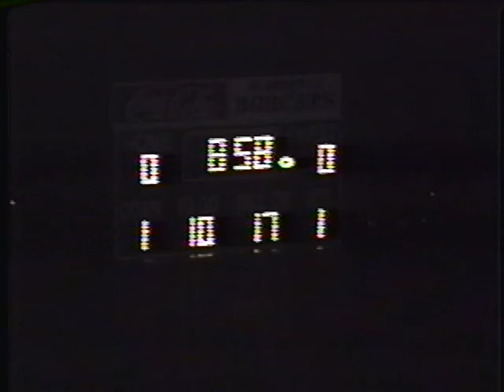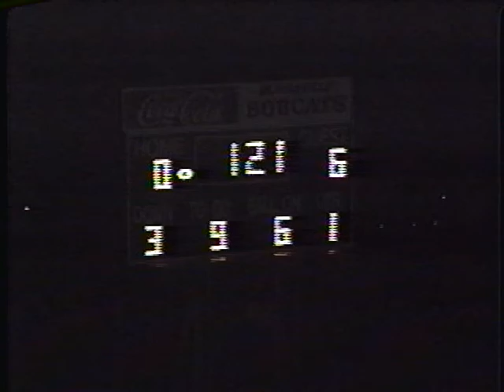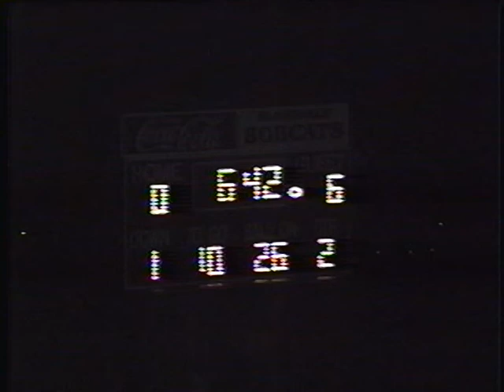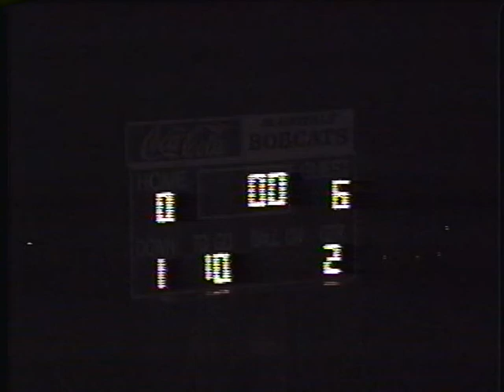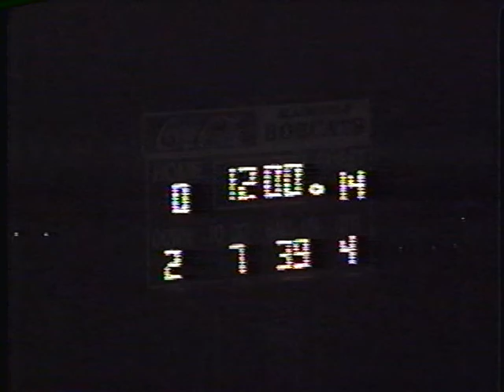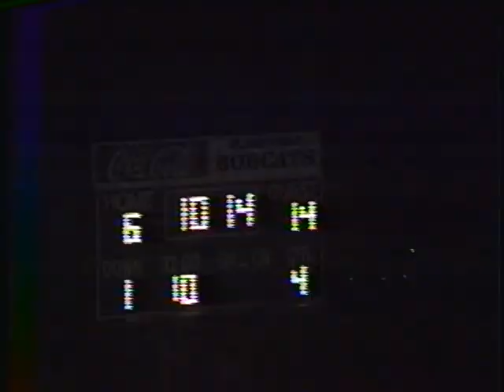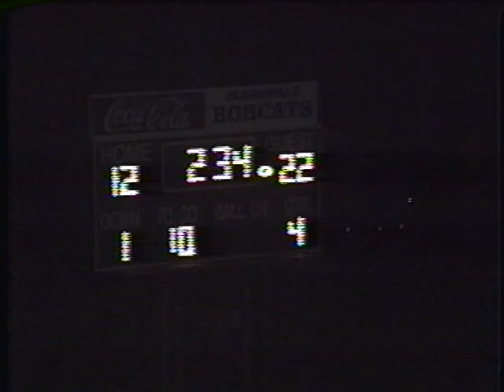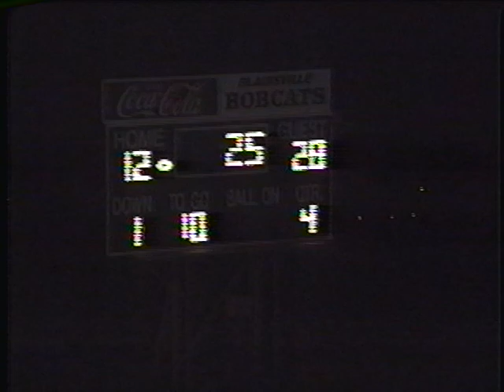1991 Football Conemaugh Valley at Blairsville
10/11/1991
Conemaugh Valley won 28-12
Blairsville QB Joel Bowers had 141 yards passing and 1 TD and 1 TD rushing